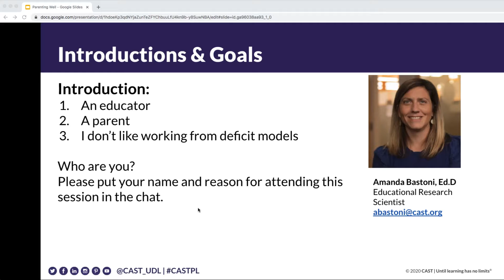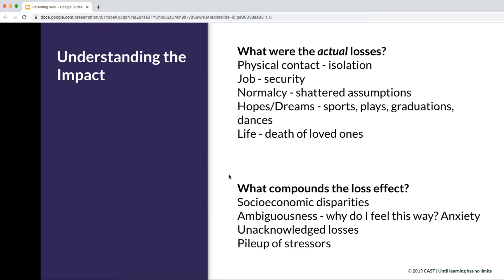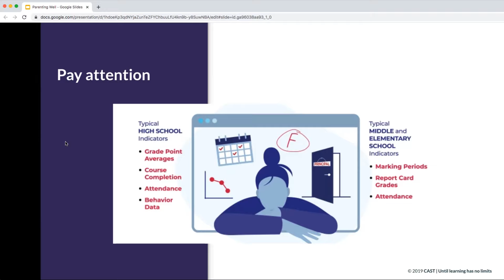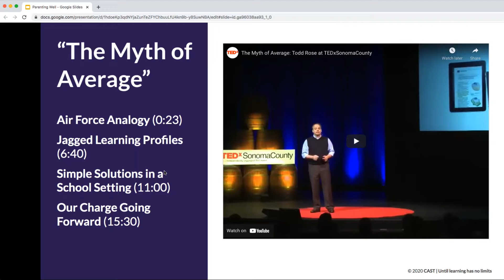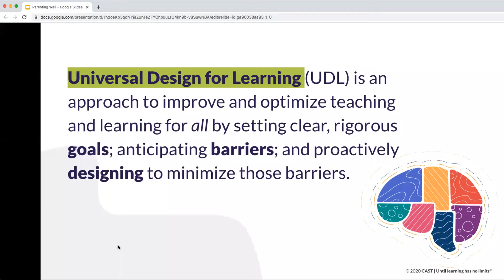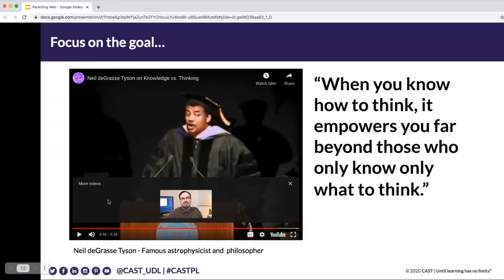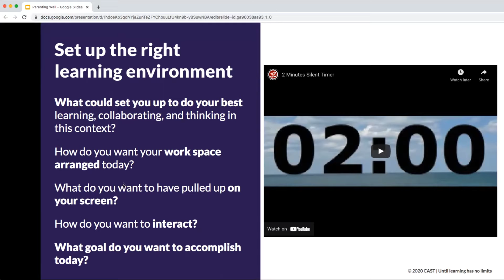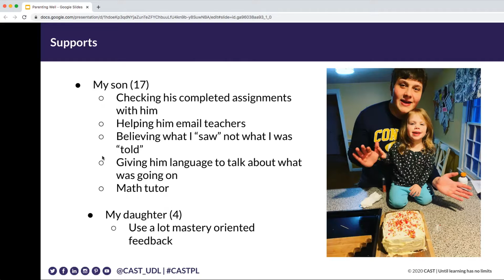Pandemic Parenting Community Solutions: "When homeroom is the home"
No doubt it's been a rough year for parents and teachers. But what can you do to help your student who may be struggling after a year of remote learning? Find some practical tips and advice, and hear from a local parent in this video, part of our Pandemic Parenting community listening series. Presented by The Keene Sentinel, Impact Monadnock and Impact Monadnock Business Ambassadors.